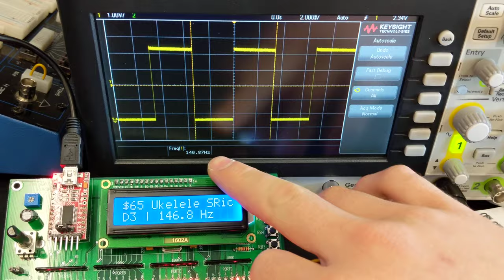ECE 376 | Homework 4 | PIC Ukulele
Demonstrating a ukulele implemented using a PIC18F4620 microprocessor.
Frequency and note are displayed on the LCD.

Button mapping:
RB0: D3 (146.8Hz)
RB1: G3 (196.0Hz)
RB2: B3 (246.9Hz)
RB3: E4 (329.6Hz)

Actual frequency was designed within ±0.5Hz.